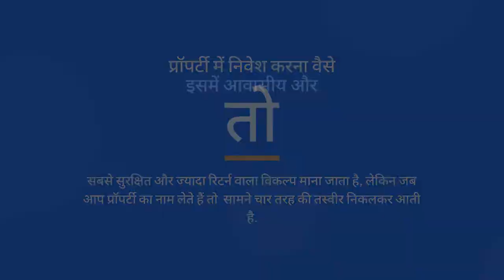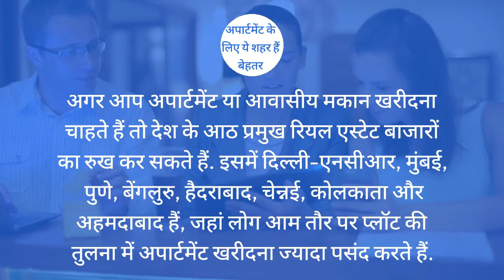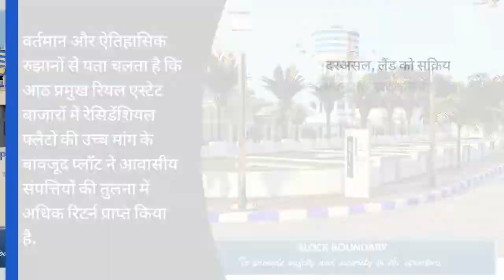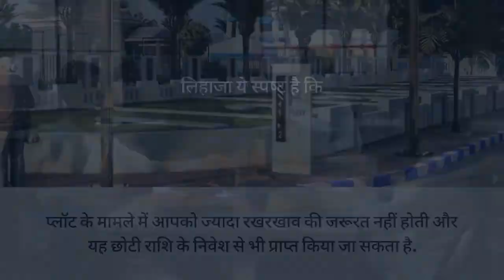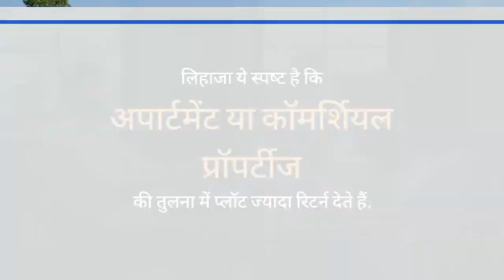प्रोपर्टी में करना चाहते है निवेश , आवासीय -कोमर्शियल या प्लाट में से कौन सा होगा बेहतर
इससे आपको नए वीडियो की सूचना प्राप्त होती रहेगी।